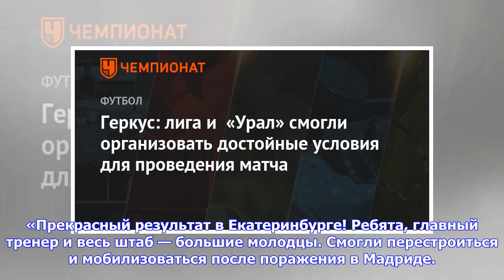Последние новости | Геркус: лига и «Урал» смогли организовать достойные условия для проведения матча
Все новости 12 марта 2018, 19:41 Футбол / РФПЛ Президент «Локомотива» Илья Геркус после выездной победы над «Уралом» (2:0) в 22-м туре РФПЛ отметил работу по организации игры, которую проделали представители лиги и екатеринбургского клуба. «Прекрасный результат в Екатеринбурге! Ребята, главный тренер и весь штаб — большие молодцы. Смогли перестроиться и мобилизоваться после поражения в Мадриде. Также хотелось бы отметить коллег из РФПЛ и из ФК «Урал», которые, несмотря на все объективные сложнос...